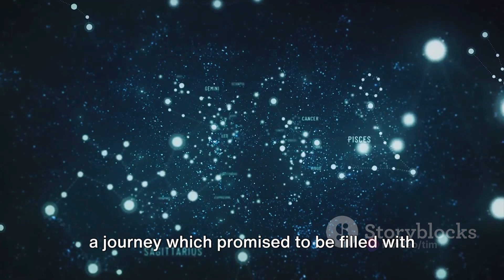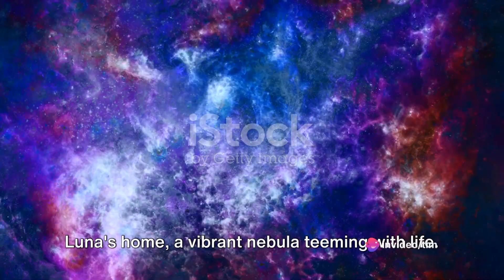Elara's Starlight Journey A Baker's Tale.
Elara's Quest: Unveiling the Secrets of the Trech.

OUTLINE:

00:00:00 The Trech Beckons
00:00:39 Descending into the Unknown
00:01:02 Confronting the Guardian
00:01:34 Defiance and Triumph
00:02:07 The Legend of Elara